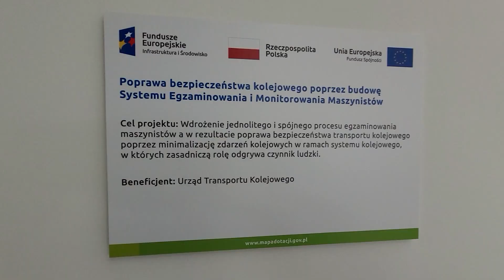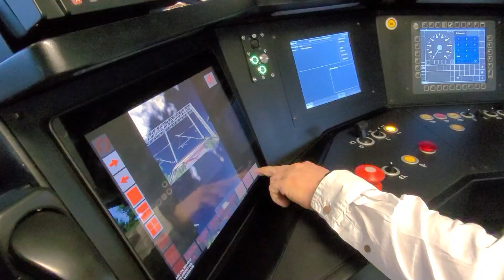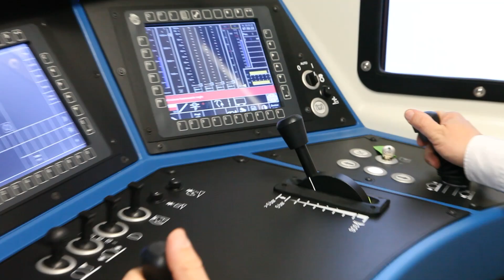Symulatory w Centrum Egzaminowania i Monitorowania Maszynistów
Trwają testy i kalibracja symulatorów w Centrum Egzaminowania i Monitorowania Maszynistów tworzonym przez Prezesa Urzędu Transportu Kolejowego. Od 2023 r. z wykorzystaniem tych urządzeń prowadzone będą egzaminy dla kandydatów na maszynistów. CEMM dysponuje trzema symulatorami – lokomotywy elektrycznej, manewrowej oraz elektrycznego zespołu trakcyjnego. Projekt otrzymał 39 mln zł dofinansowania z Unii Europejskiej.